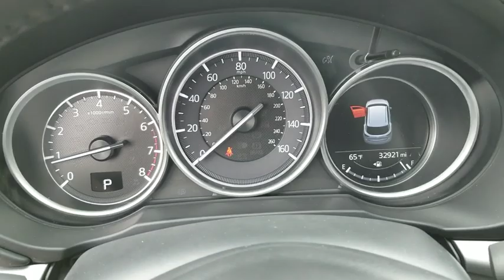2018 Mazda CX-5 Schaumburg, Arlington Heights, Buffalo Grove, Elgin, Northbrook, IL 15158P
Sonic Silver Metallic Used 2018 Mazda CX-5 available in Arlington Heights, Illinois at Arlington Toyota. Servicing the Schaumburg, Buffalo Grove, Elgin, Northbrook, IL area.

Arlington Toyota
2095 N Rand Rd

*NAV. SYSTEM, LEATHET POWER HEATED SEATS, SMART KEYS* Outside Temp Gauge, SONIC SILVER METALLIC, BLACK, LEATHERETTE SEAT TRIM -inc: Lux suede inserts, Wheels: 19 x 7J Aluminum Alloy, Wheels w/Silver Accents, Trip Computer, Transmission: 6-Speed SKYACTIV-Drive Automatic -inc: manual-shift mode and sport mode, Tires: P225/55R19, Tailgate/Rear Door Lock Included w/Power Door Locks, Strut Front Suspension w/Coil Springs. This Mazda CX-5 has a dependable Regular Unleaded I-4 2.5 L/152 engine powering this Automatic transmission.*This Mazda CX-5 Touring Has Everything You Want *Steel Spare Wheel, Smart Brake Support and Rear Cross Traffic Alert, Side Impact Beams, Selective Service Internet Access, Seats w/Leatherette Back Material, Remote Releases -Inc: Power Cargo Access and Mechanical Fuel, Remote Keyless Entry w/Integrated Key Transmitter, Illuminated Entry, Illuminated Ignition Switch and Panic Button, Rear Cupholder, Rear Child Safety Locks, Rain Detecting Variable Intermittent Wipers, Radio: AM/FM/HD Audio System -inc: 7 full-color touch-screen display, 6-speakers, digital clock, audio menu voice-command, auxiliary audio input jack, Bluetooth hands free phone and audio, multi-function Commander Control and 4 USB audio inputs, Aha Internet Radio, Pandora Internet Radio, E911 Automatic Emergency Notification, Infotainment System Voice Command, Stitcher Internet Radio, Radio Broadcast Data System Program Information, SMS Text Msg Audio Delivery & Reply, Radio w/Seek-Scan, Speed Compensated Volume Control, Steering Wheel Controls and Radio Data System, Quasi-Dual Stainless Steel Exhaust w/Chrome Tailpipe Finisher, Proximity Key For Doors And Push Button Start, Power Rear Windows and Fixed 3rd Row Windows, Power Door Locks w/Autolock Feature, Power 1st Row Windows w/Front And Rear 1-Touch Up/Down, Passenger Seat, Outboard Front Lap And Shoulder Safety Belts -inc: Rear Center 3 Point, Height Adjusters and Pretensioners, Multi-Link Rear Suspension w/Coil Springs.*Visit Us Today *A short visit to Arlington Toyota located at 2095 North Rand Rd, Palatine, IL 60074 can get you a tried-and-true CX-5 today!